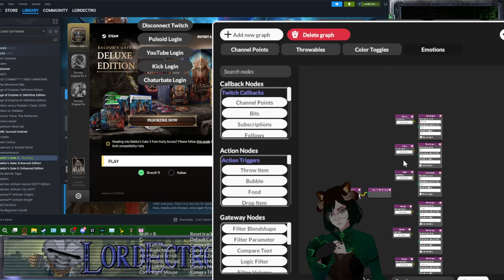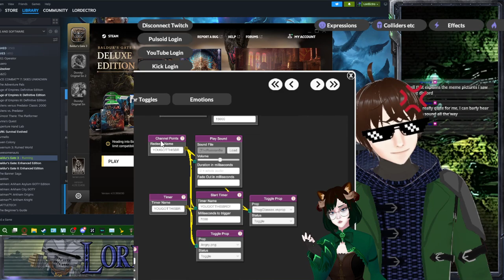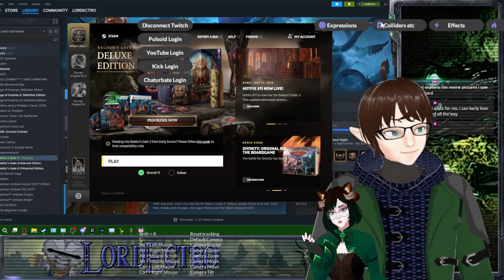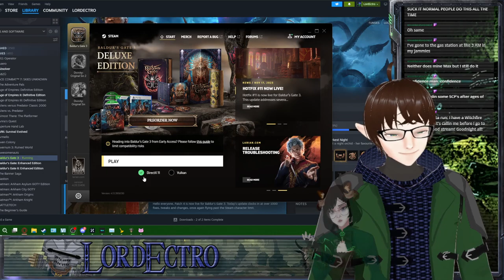Combatting a Sincerely Sinking Feeling! - BG3 Stream 10 w/ @SpookyScaryGaming – VTuber – LordEctro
Shadowheart needs some help, but so does the underwater prison! Baldur's Gate 3 w/ Spooky! VTuber!